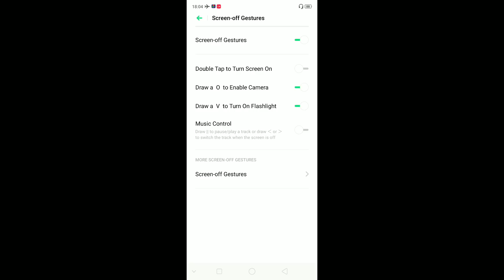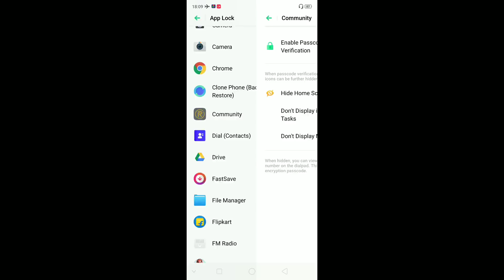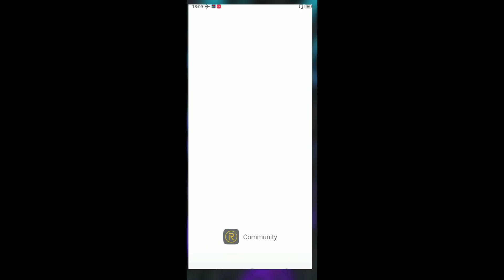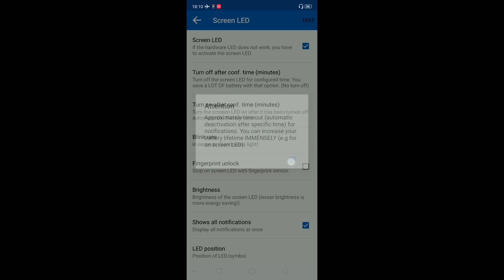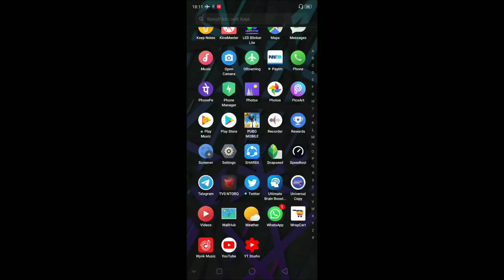RealMe 3 Pro Hidden Tips And Tricks - Notification Light And Aur Bhi Bahut Kuch! 😍 (Hindi)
RealMe 3 Pro Tips And Tricks - Notification Light And Aur Bhi Bahut Kuch!! 😎

Realme 3 Pro :
4GB/64GB
Color OS 6
Android Pie
VOOC 3.0 Charging

Peace!